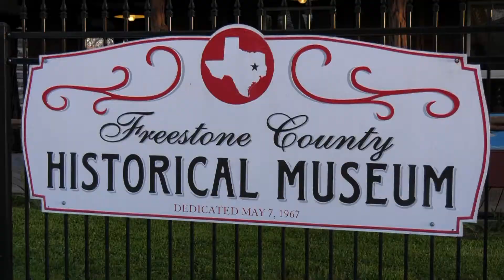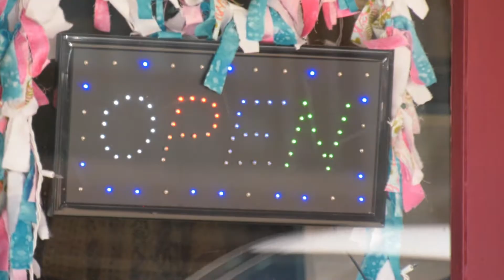Main Street Reborn - Freestone County Historical Museum in Fairfield, Texas